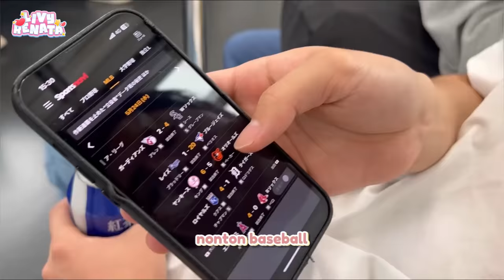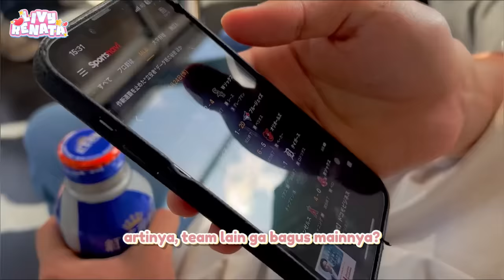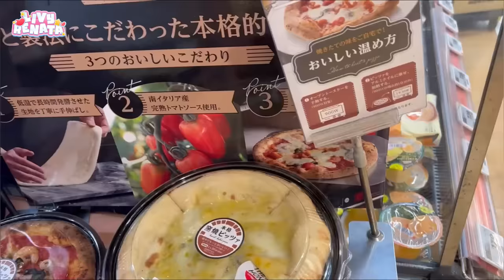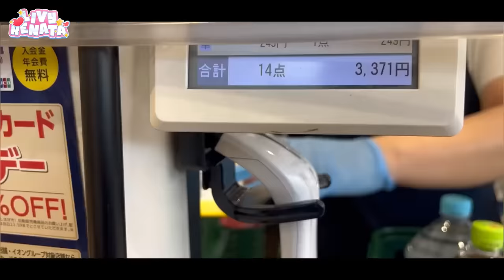Grocery store date - Ketemu mama Tomo?! + settling down in Japan 🛒